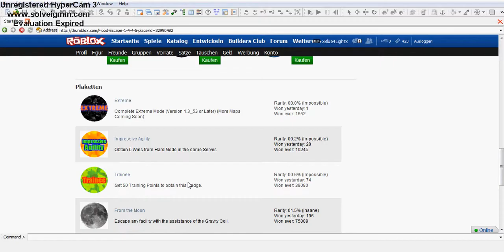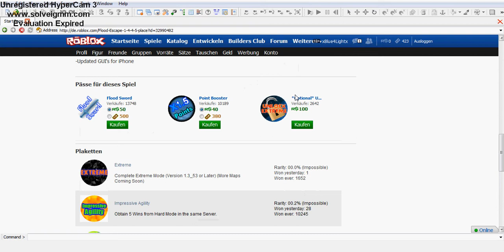Lets Play Roblox #6 Flood Escape GERMAN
Hoffe es gefällt euch lasst ein Daumen oder ein Abo da

wenn ihr mich in Roblox adden wollt addet :
xBlue4Lightx

Wenn ihr Roblox unterstützen wollt kauft euch Robux oder Builder Club

Aufnahmegerät : Hypercam 3

Skype : black128725